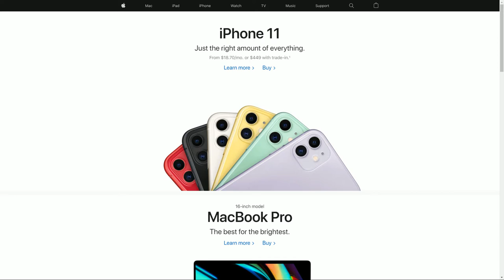iPhone & Huzmut Suit Guy - Animation - Apple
iPhone & Robot Animation - Apple